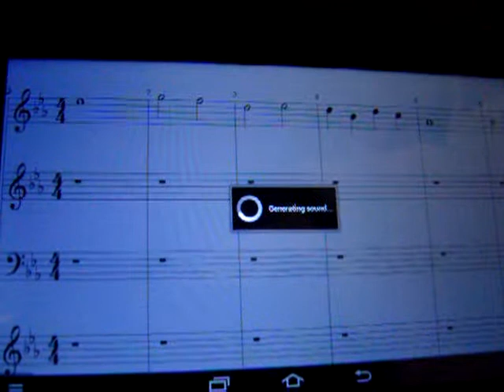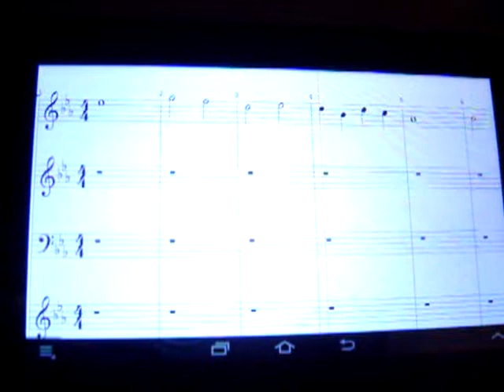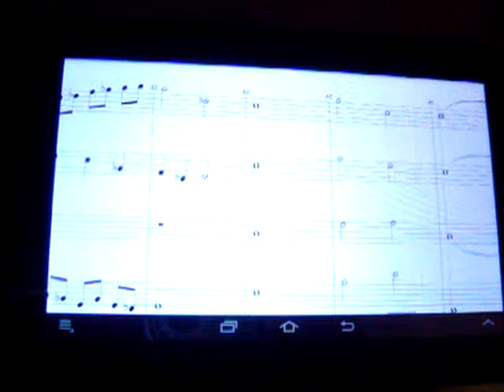musique - symphonie 2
pièce médiéval